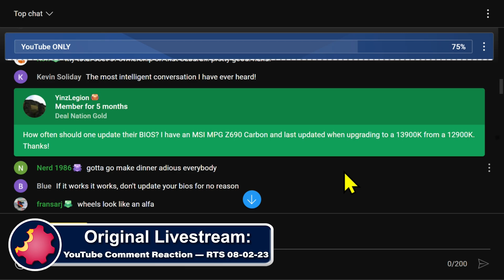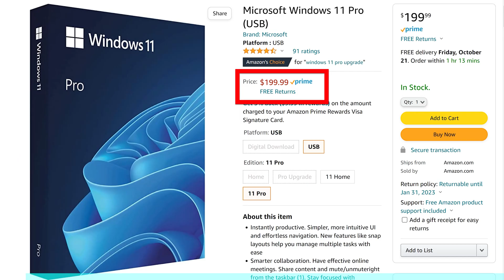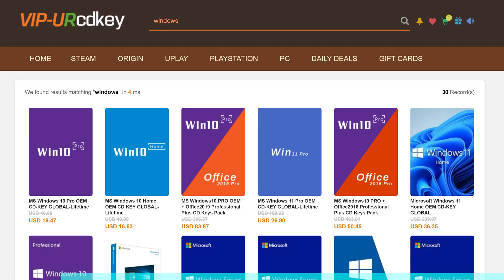How Often Should You Update Your Motherboard BIOS? — Byte Size Tech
— Live Stream —
YouTube Comment Reaction — We Respond to Comments & Answer Questions — RTS 08-02-23

RTS 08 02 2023 BST Update Motherboard BIOS   urcdkeys